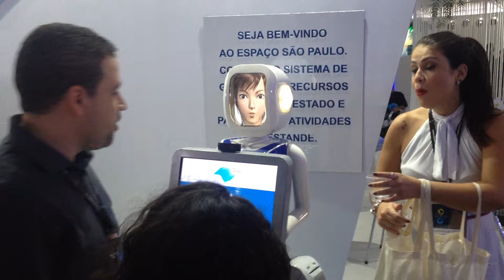Robot - 8th WWF Fórum Mundial da Água 19-marc 2018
IMG 4073 robot no 8 forum mundial da água 19-marc 2018